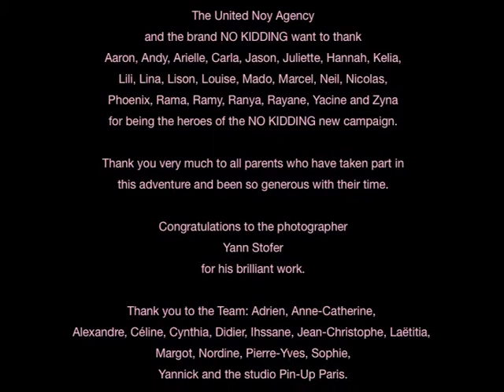NO KIDDING making of shooting new campaign 2011 by the United Noy Agency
NO KIDDING entrusts its Communication to UNITED NOY agency

NO KIDDING is proud to entrusts its Communication development and revival to UNITED NOY Agency.

UNITED NOY Agency is working on a rock & rebel signature, oscillating between streetwear and free-and-easy trends.

Talented Yann Stofer, official photographer of NO KIDDING, will immortalize the winners in our casting "Born to be a star" in the studio PIN-UP in Paris.

Of memorable pursuit races, noises and laughts in perspective!

NO KIDDING a le plaisir de confier à l'agence UNITED NOY la refonte de sa communication pour accompagner le renouveau et le développement de sa marque.

L'agence UNITED NOY conçoit une signature légèrement rebelle rock, oscillant entre tendance streetwear et désinvolte.

Le talentueux Yann Stofer, photographe officiel de NO KIDDING, immortalisera les gagnants de notre casting "Born to be a star" dans le studio PIN-UP à Paris.

De mémorables courses-poursuites, chahuts et rires en perspective.